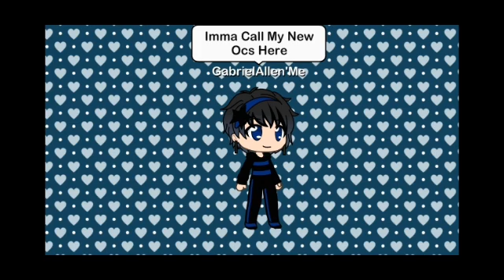Gabebelle's New Ocs Say Hello To YouTube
Hello Dark Blue Roses Buds My Name Is Gabebelle Today My New Ocs Say Hello To YouTube Short Video Enjoy:)